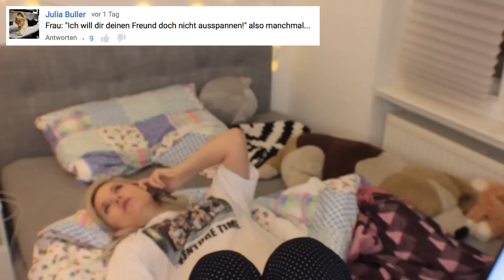Bei was Frauen Lügen - Kelly kommentiert Kommentare #93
•Videos diese Woche:
Blödsinn den man als Kind geglaubt hat!